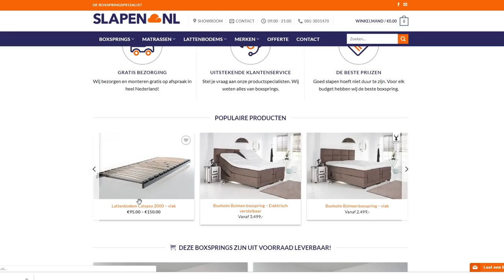You won't believe this Fortnite video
Did everyone quit Fortnite to play Apex and every single player is replaced by bots?